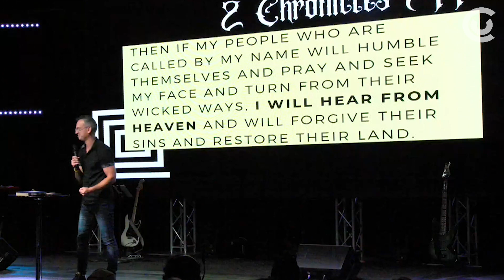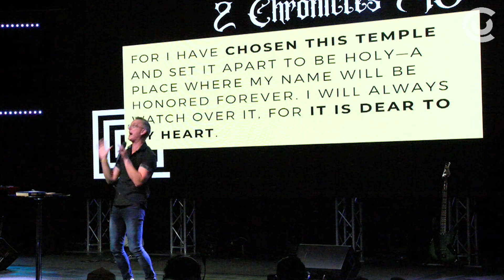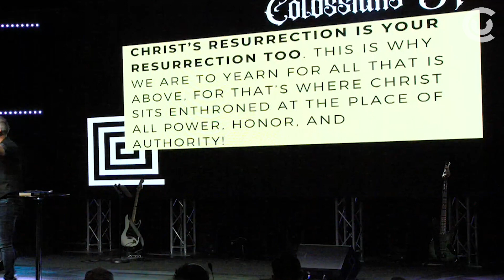THIS IS REVIVAL | Pastor Todd Bishop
THIS IS REVIVAL!! Tune in for message about how God is shifting the church into an amazing future!

If this message of hope inspired you or if you wish to stay in touch with our church, fill out our ONLINE CONNECTION CARD

Consider partnering with us financially to allow us to continue spreading hope the world by giving

Listen to sermons at work or on the go with our podcast series: